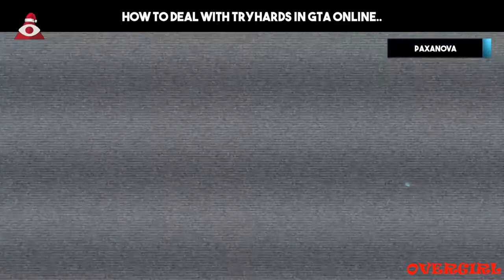Mitadas ou Cagadas? Deixe seu comentário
Olá gatinhas e gatões do canal! Tudo bem com você? Espero que esteja tudo ótimo!
Eu sou a Sol Pitanga e hoje estou trazendo pra você esse vídeo com uma serie de mitadas de jogadores do GTA ou será cagadas kkkkk só você assistindo ao vídeo para decidir,  depois deixa sua opinião aqui nos comentários. Sério gente tá muito legal assiste tá Beijos e Muito Obrigada..

Quer jogar comigo? Contas da PSN:
Sol Pitanga Lotada
SoleneTDB

Comente sugestões para os próximos vídeos:
E galera! O que vocês mais querem ver no canal? Falta alguma coisa, algo precisa mudar ou melhorar? Comentem a opinião de vocês é importante pra mim!